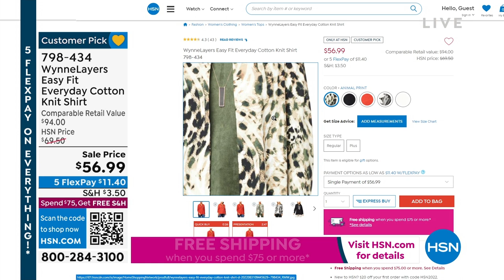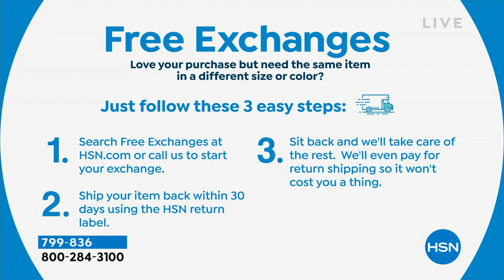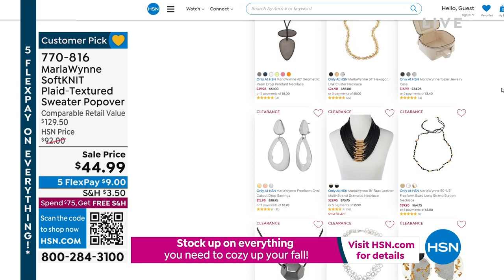HSN | MarlaWynne Fashions 09.17.2022 - 05 PM